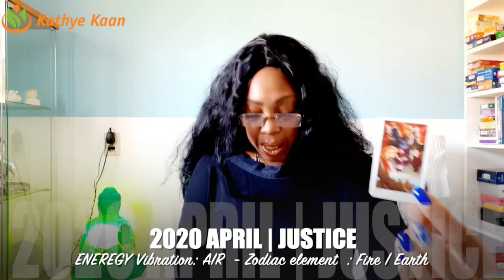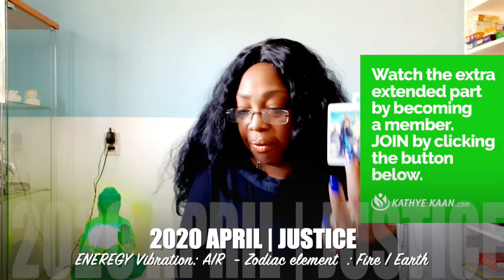LIBRA APRIL 2020 💝💫 SUPER! WONDERFUL TURN AROUND💖🙏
Kathye